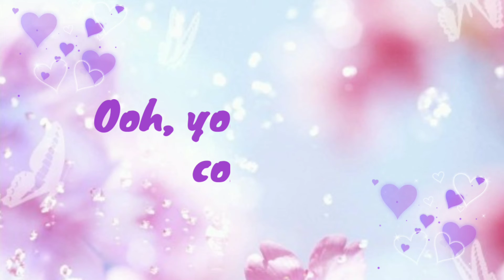Señorita - Song Lyrics || watsapp Status